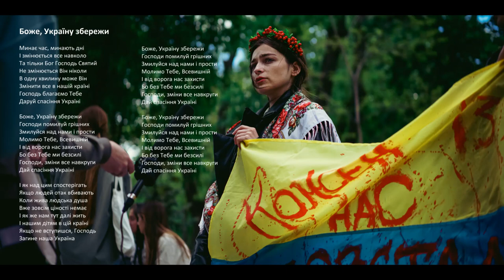Боже, Україну збережи - God, save Ukraine (Ukraine)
Боже, Україну збережи - God, save Ukraine

Минає час, минають дні
І змінюється все навколо
Та тільки Бог Господь Святий
Не змінюється Він ніколи
В одну хвилину може Він
Змінити все в нашій країні
Господь благаємо Тебе
Даруй спасіння Україні

Боже, Україну збережи
Господи помилуй грішних
Змилуйся над нами і прости
Молимо Тебе, Всевишній
І від ворога нас захисти
Бо без Тебе ми безсилі
Господи, зміни все навкруги
Дай спасіння Україні

І як над цим спостерігать
Якщо людей отак вбивають
Коли жива людська душа
Вже зовсім ціності немає
І як же нам тут далі жить
І нашим дітям в цій країні
Якщо не вступишся, Господь
Загине наша Україна

Боже, Україну збережи
Господи помилуй грішних
Молимо Тебе, Всевишній
Дай спасіння Україні

Боже, Україну збережи
Господи помилуй грішних
Молимо Тебе, Всевишній
Дай спасіння Україні

Ісая 55:11:
“Таким буде слово моє, що виходить із уст моїх: воно не повернеться до мене марним, але виконає те, що я хочу, і воно матиме успіх у тому, до чого я його послав”.